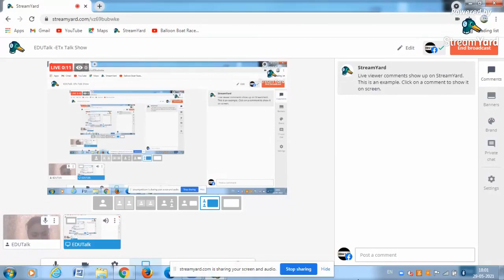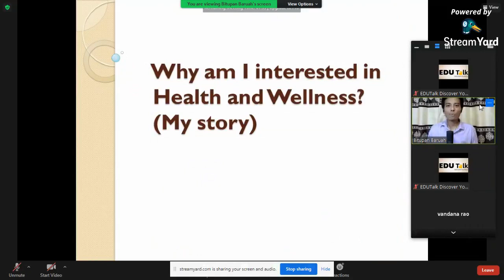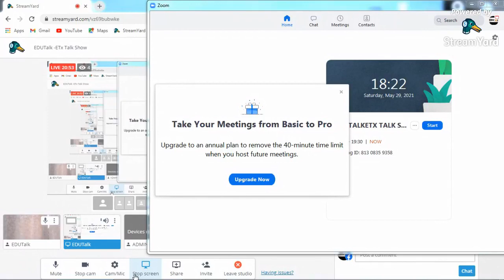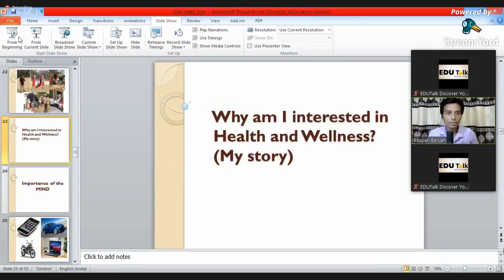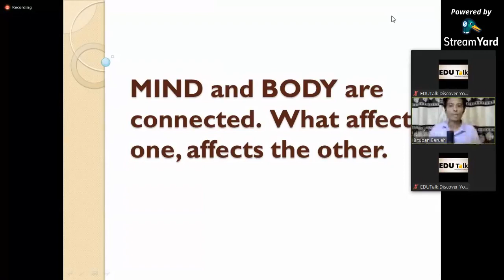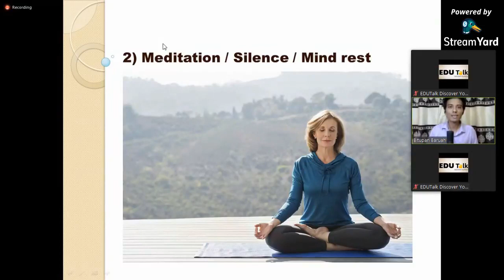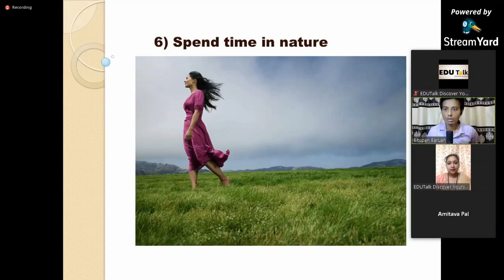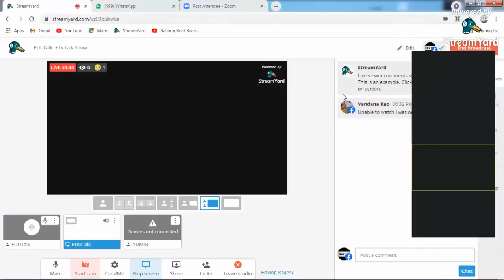EDUTalk ETX TALK SHOW (A TALK ON MENTAL HEALTH BY BITUPAN BARUAH )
EDUTalk ETX TALK SHOW WITH MIND TRAINER BITUPAN BARUAH ON MENTAL HEALTH
HOST Dr Shashi Pandey Sharma(MD EDUTALK)